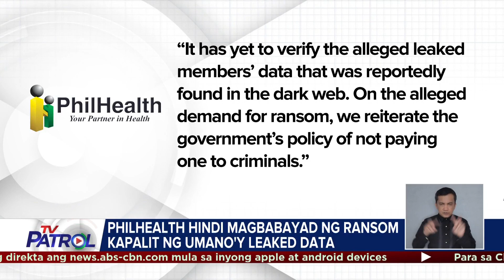Ilang website ng Philhealth gumagana na ulit matapos ang ransomware attacks | TV Patrol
Gumagana na ulit ang corporate website at members' portal ng PhilHealth matapos atakihin ng ransomware noong isang linggo.